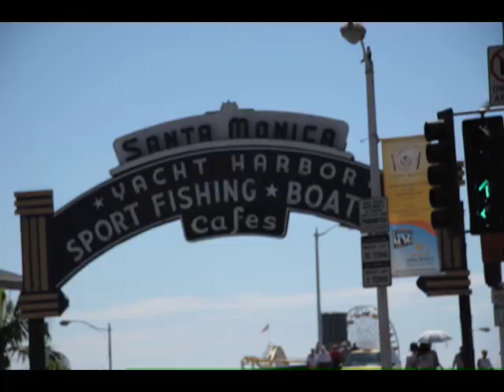UByK - "Matryoshka" [official music video]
DOWNLOAD THIS SONG & EP FREE:
New UByK EP "The Odds" out Feb 14, 2012

Buy the Matryoshka EP off ubyk.org or Itunes (we get less money on Itunes)

Song: Matryoshka
Brand: UByK
Produced by: Alex Newport
Video Director:  Jamie Urman
Photographed in Los Angeles, CA
 "Matryoshka" Five Song Ep Available:  Itunes, Amazon, Napster, Rhapsody, CDbaby

LYRICS:
promises broken & splitting in half
all that I want, is something I had
fell to the bottom
when you cry, it's alright, it's alright

reach out for nothing,
but nothing is there
slips through your fingers
and into thin Air
time at the bottom
when your down

and for a while
I soar above all the clouds
I'm going up, I'll see you
on the way down
don't be too long
I'm floating up folding time
trying to keep up with the sun
don't wake me

tiny red petals
and big gaping eyes
trying to hold on but there's too many sides
solid inside her
when you lie

don't wake me
floating up foding time
higher and higher
floating up higher and higher and..

REVIEWS:
USA